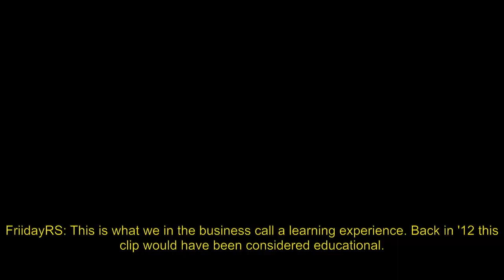Old habbits die hard (Alinity)